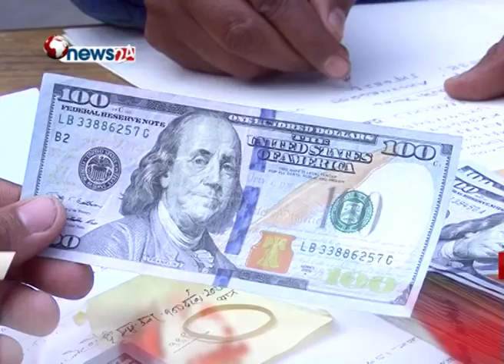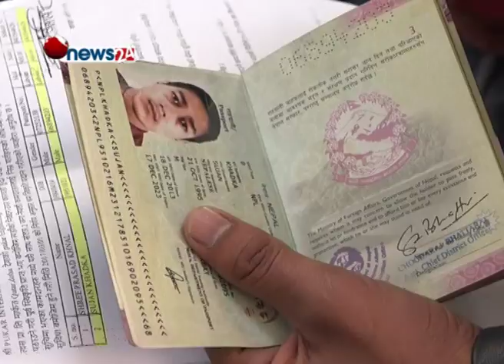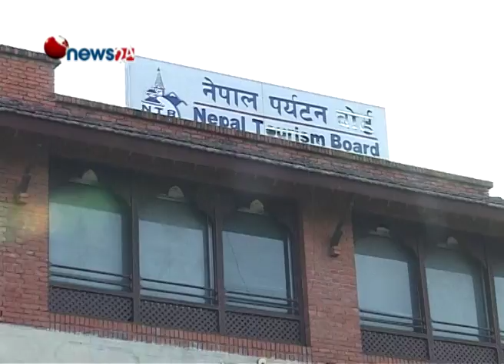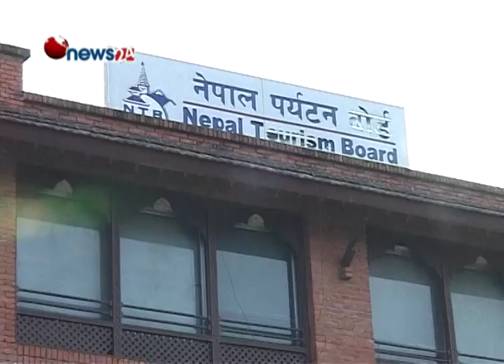BUSINESS TODAY (2074-06-20)- NEWS24 TV